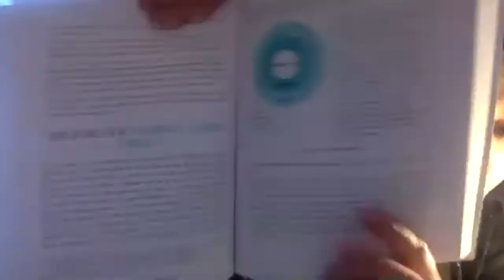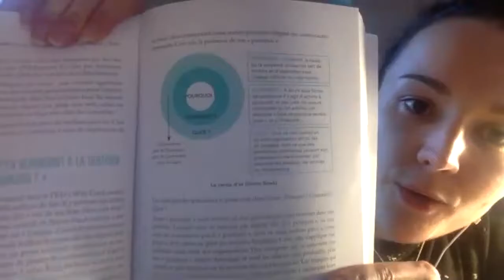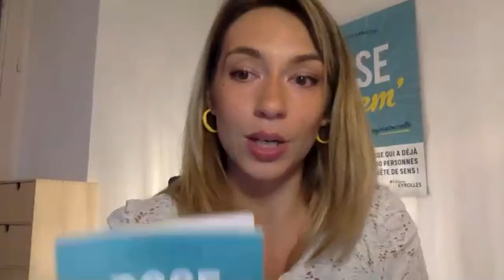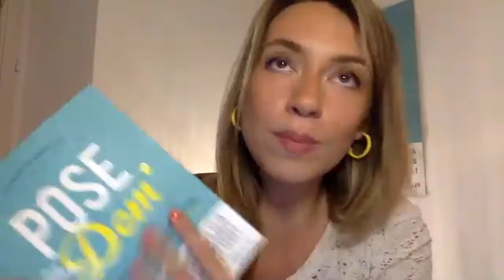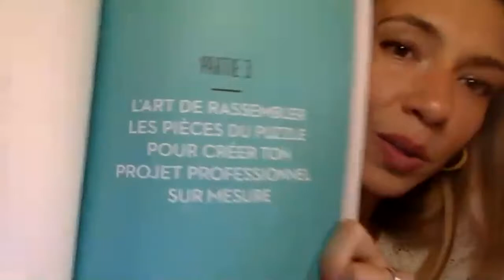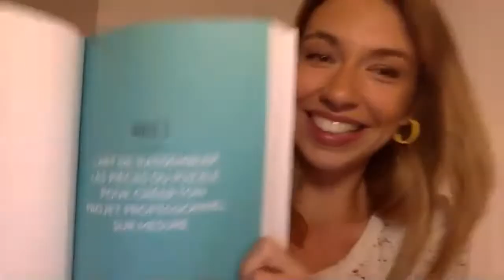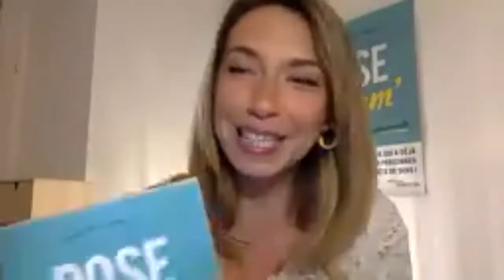Café - Auteures, événement spécial pour la sortie du livre Pose ta Dem' ! 📗 // REPLAY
📌 Au programme :

📗 Lecture et commentaire de 3 passages du livre :

 ➡ Donner du sens à ta vie en répondant à la question "Pourquoi"  (pour savoir comment te réaligner à ton travail)

 ➡ Cultiver l'incertitude (important pour toi si tu as du mal à te "fixer" sur une idée, et que tu cherches toujours la certitude absolue avant d'agir)

 ➡ L'art de te poser les bonnes questions pour trouver tes bonnes réponses (la base indispensable pour ton cheminement intérieur)

🗣 Séance Questions - Réponses !

➡ Questions sur les coulisses de l'écriture du livre

➡ Questions sur les sujets traités dans le livre (reconversion, développement personnel, entrepreneuriat...)

➡ Questions suite à ta lecture (si tu es déjà en train de le lire) !

📙 Et si tu n'as pas encore ton livre, tu peux le commander ici :

Tu as aimé cette vidéo ? Ce n'est que le début de l'aventure Pose ta Dem' !

1/ Découvre les interviews de reconvertis et mes articles sur posetadem.com comme plus de 30 000 lecteurs par mois !
📧 Et reçois l'essentiel dans ta boîte mail le mardi + ma chronique inspirante du dimanche

(🍷 Et dans la vraie vie lors des apéros à Paris, Lyon, Lille, Montpellier, Nantes, Londres... quand on pourra de nouveau se retrouver !)

3/ Passe à l'action ! Commence par les mini-cours GRATUITS :
📘 Nouveau Départ, 7 jours pour te poser les bonnes questions pour trouver ta voie :
📗 Side Project, 3 jours pour savoir comment entreprendre en parallèle d'un job salarié :

✌️ Et si tu es prêt à VRAIMENT changer ta vie...
- Le programme complet Side Project est par là (ouvert 2 fois par an)